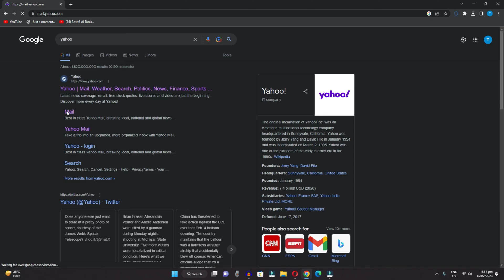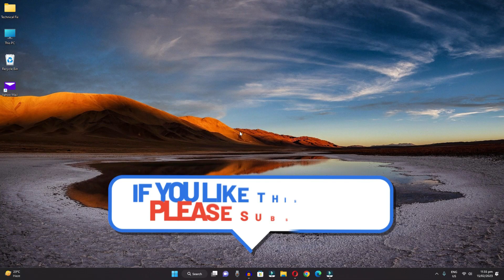How to Install Yahoo Mail App for Windows 11 | How to Add Yahoo App on PC (2023)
How to install Yahoo mail application in Windows 11 today we have learned in this video if you want to install Yahoo mail application in Windows 11 computer then in this video we told you very easy way.

Cover Topic:
how to install yahoo mail app on laptop
how to add yahoo mail app for windows 11
how to install yahoo mail app for windows 11

Timestamps:
0:00 intro
0:30 check microsoft store
0:50 install app on yahoo
1:20 successful install yahoo mail app